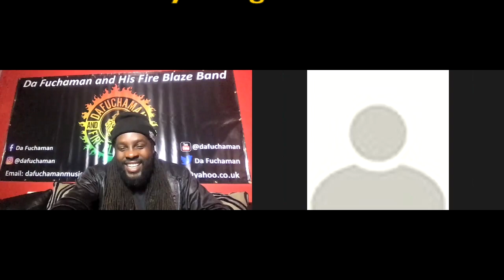Little Kirk tells his story / Da Fuchaman / Reggae Up Yoursel Podcast / 2021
This video is about Little Kirk;